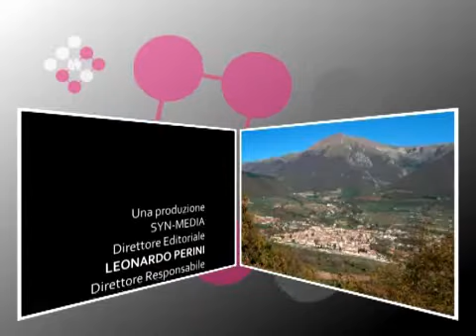AncoraTG - Edizione 7 agosto